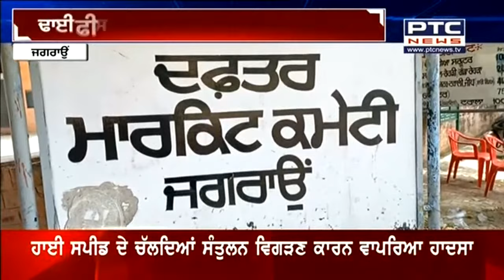Depot Holders Protest in Sangrur: ਸੰਗਰੂਰ 'ਚ ਡੀਪੂ ਹੋਲਡਰਾਂ ਨੇ ਮਹਾਵੀਰ ਚੌਕ ਕੀਤਾ ਜਾਮ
ਸੰਗਰੂਰ 'ਚ ਡੀਪੂ ਹੋਲਡਰਾਂ ਨੇ ਮਹਾਵੀਰ ਚੌਕ ਕੀਤਾ ਜਾਮ। ਪੰਜਾਬ ਸਰਕਾਰ ਖ਼ਿਲਾਫ ਕੀਤੀ ਨਾਅਰੇਬਾਜ਼ੀ। ਕਿਹਾ- ਸਰਕਾਰ ਨਹੀਂ ਕਰ ਰਹੀ ਮੁਸ਼ਕਲਾਂ ਹੱਲ। ਅਠਾਰਾਂ ਹਜ਼ਾਰ ਡੀਪੂ ਹੋਣ ਜਾ ਰਹੇ ਨੇ ਬੇਰੁਜ਼ਗਾਰ।